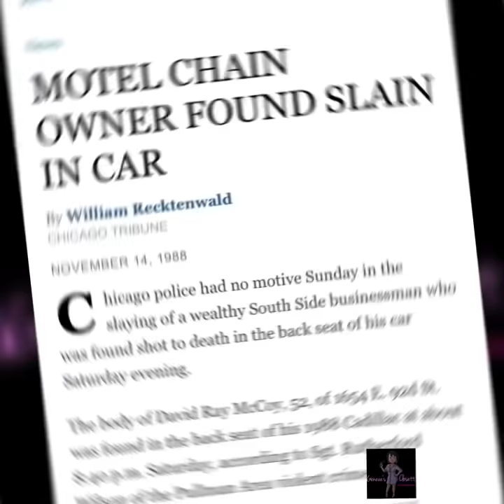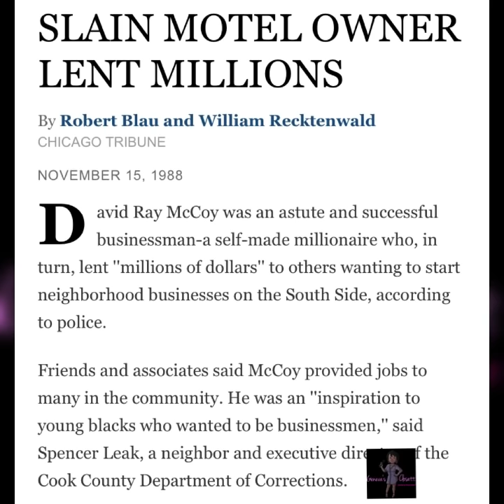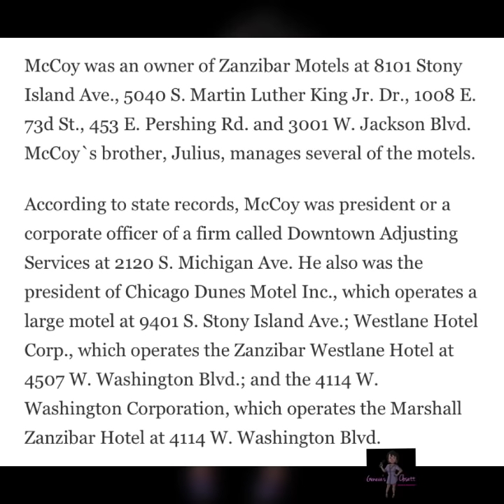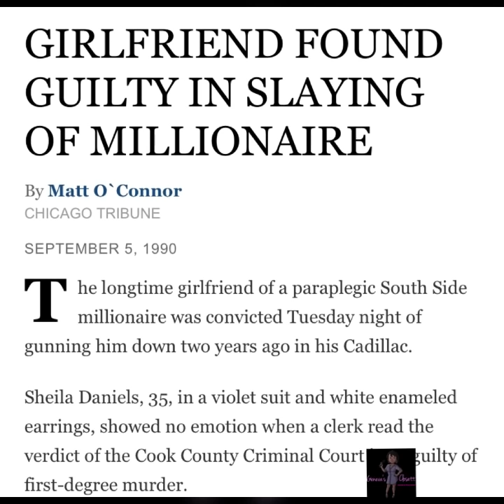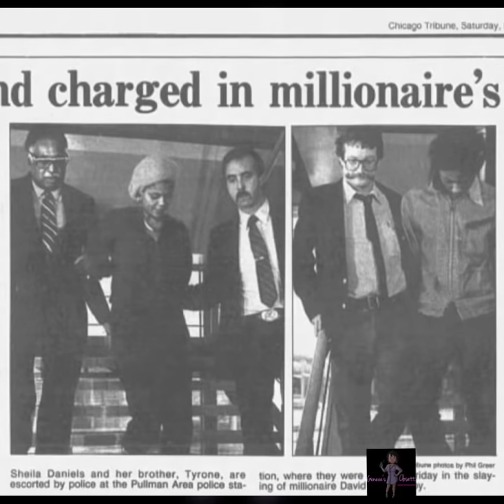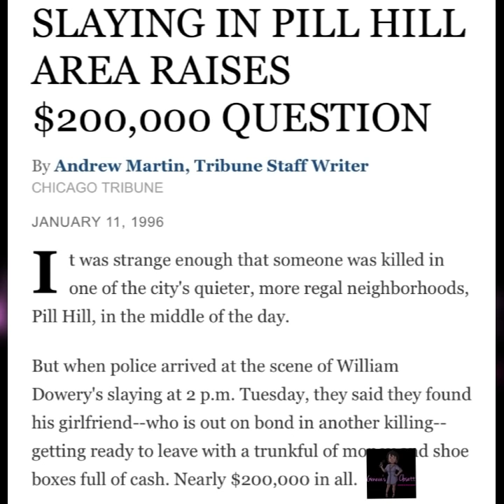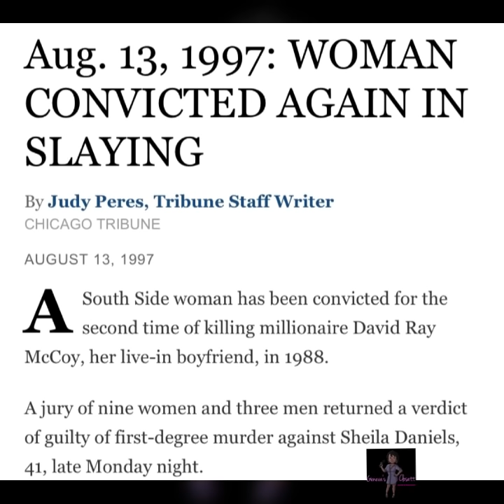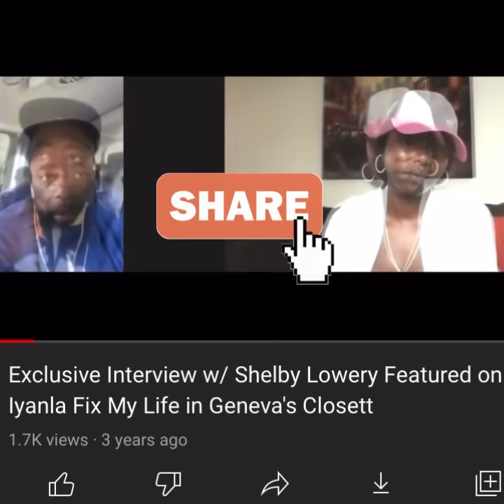LisaRaye & DaBrat MILLIONAIRE DAD Found DECEASED in CHICAGO ALLEY! WHAT HAPPENED?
- Gifts, Advertising, Unboxing, etc..??